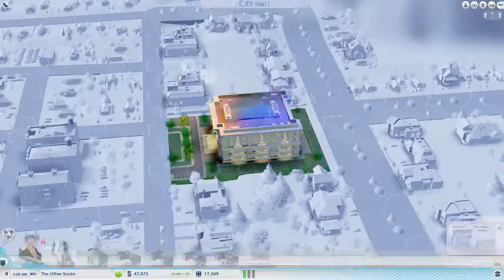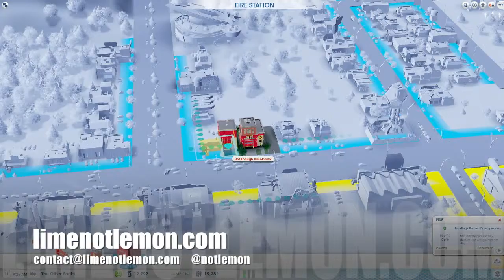Fun with Fuquan on Fuquan Friday Episode 12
more city building. people flock to Griff's emergency city. Ziggy realizes his income is based on people.